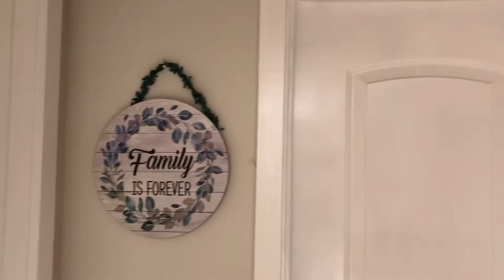Ngày cuối về thăm cali